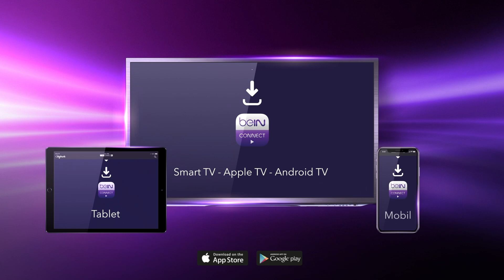"Hafıza Durakları: Ankara" - Parklar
"Hafıza Durakları: Ankara"nın beşinci bölümünde Gençlik Parkı, Kuğulu Park, Botanik Parkı ve Seğmenler Parkı'nı konu alıyor. Parkların hikayesini öğrenirken bir yanda da şehirden seslere kulak veriyor; parkların anılarını Ankaralılar’dan dinliyoruz.

 "Hafıza Durakları: Ankara"nın yeni bölümü "Parklar" Perşembe günü beIN İZ’de!